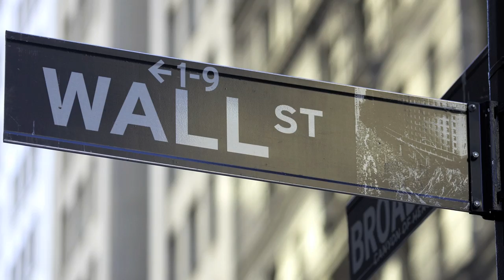Innoculating against harsher public scrutiny for mistakes as you climb the corporate ladder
Alison Fragale, UNC Kenan-Flagler Assistant Professor of  Organizational Behavior, talks about how everyday business mistakes are judged more harshly as leaders advance in their companies.